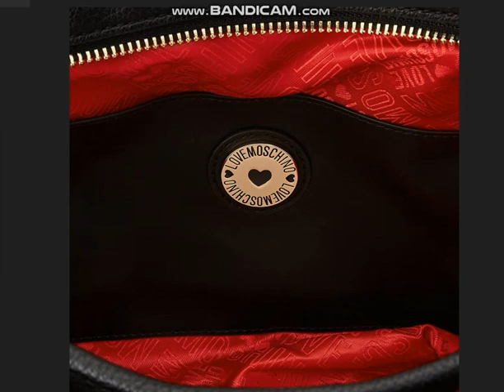Love Moschino Women's Borsa Pu Nero Shoulder Bag, Black, 25x17x7